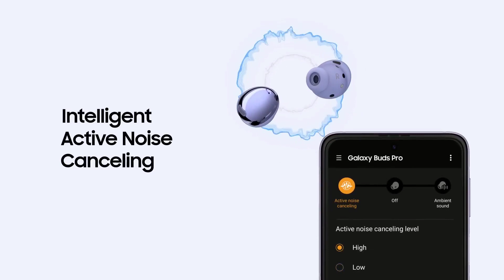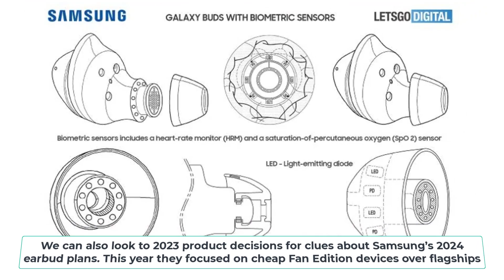Samsung Galaxy BUDS 3 Pro - LEAK Confirmed Launch in 2024 - Here's Everything You Need To Know !!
galaxy buds 3
samsung buds 3
buds 3
samsung galaxy buds 3
galaxy buds3
galaxy buds 3 pro